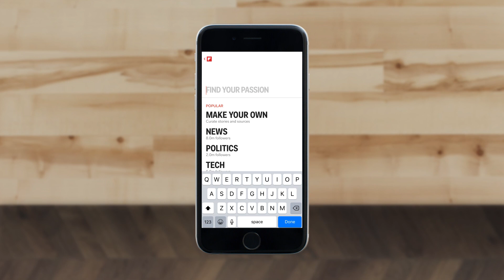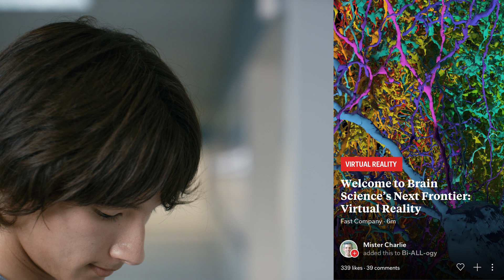How do I use Flipboard?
Flipboard has everything you care about, in one place. This video shows you how to use Flipboard to curate and interact with the topics and communities that matter most to you.

You can learn more about Flipboard at about.flipboard.com